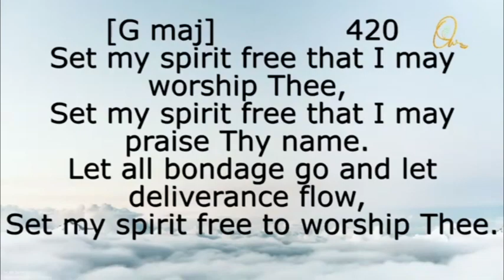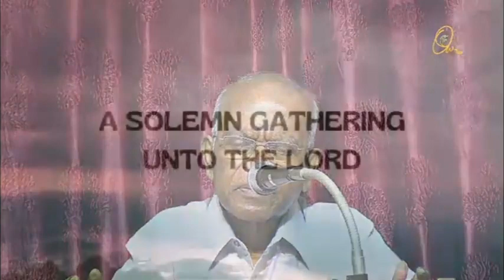(Tamil) A Solemn Assembly Unto The Lord 9 Oct 2022